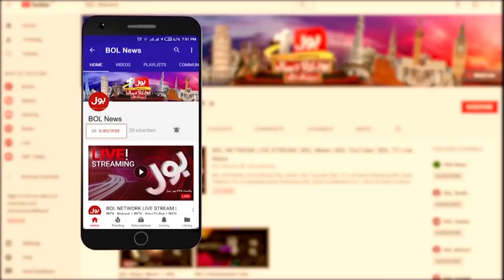Imported Government Ki Nai Chal | News Bulletin at 12 AM | Petrol Price Decrease News